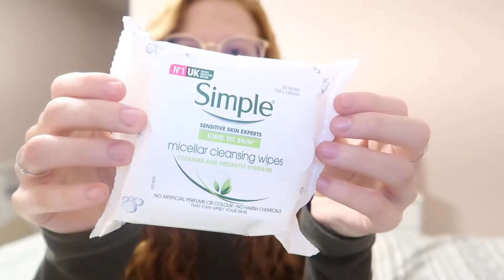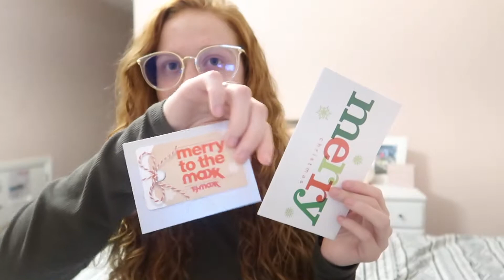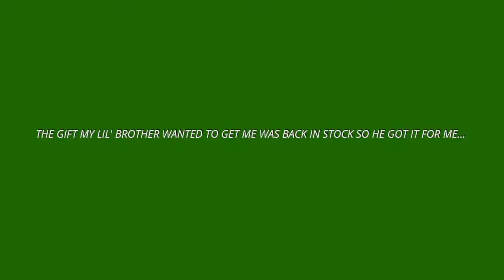what i got for Christmas 2020| christmas gift haul| vlogmas #6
⋒ 𝘋𝘜𝘝𝘌𝘛 𝘊𝘖𝘝𝘌𝘙
⋒ 𝘕𝘖𝘕 𝘗𝘙𝘌𝘚𝘊𝘙𝘐𝘗𝘛𝘐𝘖𝘕 𝘉𝘓𝘜𝘌 𝘓𝘐𝘎𝘏𝘛 𝘎𝘓𝘈𝘚𝘚𝘌𝘚
⋒ 𝘗𝘈𝘙𝘒𝘈: 𝘏𝘖𝘓𝘓𝘐𝘚𝘛𝘌𝘙 - 𝘉𝘜𝘛 𝘐𝘛'𝘚 𝘕𝘖 𝘓𝘖𝘕𝘎𝘌𝘙 𝘈𝘝𝘈𝘐𝘓𝘈𝘉𝘓𝘌 :(

⋒𝘝𝘴𝘤𝘰 ＆ 𝘛𝘪𝘬 𝘛𝘰𝘬: 𝘑𝘒! 𝘐’𝘮 𝘵𝘰𝘰 𝘤𝘰𝘰𝘭 𝘧𝘰𝘳 𝘵𝘩𝘰𝘴𝘦.

⋒ 𝘔𝘜𝘚𝘐𝘊 ⋒
Music by ninjoi. - Hark the Herald Angels Sing